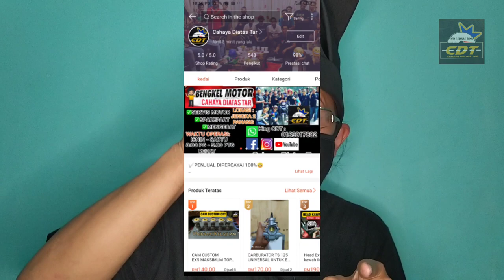Nak Pilih Blok Ex5 53mm atau 56mm???